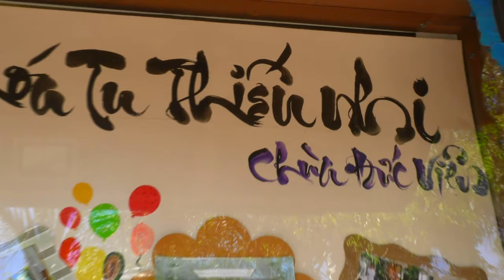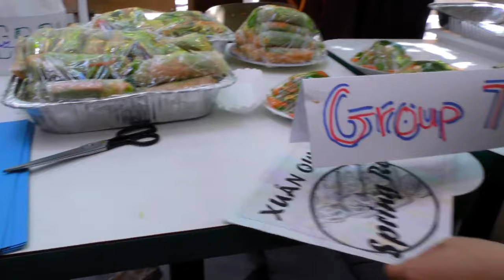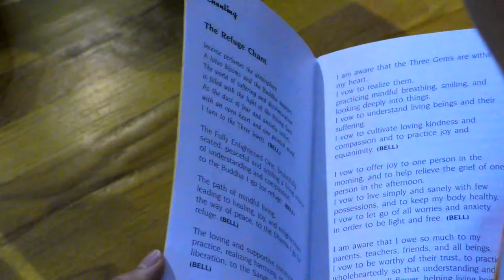Merman Tiun Manages Communications For Duc Vien Pagoda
When I became a merman, I realized that love was inversely proportional to selfishness. When a small was limited to the family, the selfishness was the worst because everyone thought of themselves, and their small family, and forgot the suffering that went on around for other families /other animals. If you have developed your love more and more concerned about society, the future of children, and the environment of all species, your selfishness will be gradually diminished until your love is as big as the Ocean. Love is also determined by health. If you don't have more health than you could, you won't have enough strength to love. Proved that if you got sick, your love decreased, and selfishness increased. Some would spend money that harmed people to buy other people's organs to heal themselves, or even killing rare animals. So I advise you to learn how to love at the Chua Duc Vien. Because of living with health and wisdom to realize that was the truth of love! Duc Vien temple also known as Duc Vien Buddhist Community Pagoda or Chua Duc Vien, is a Buddhist temple and a former nunnery, in San Jose, United States. It is part of the Duc Vien Vietnamese language school and was founded by the Dam Luu Nun in 1980. It is best known as the first Vietnamese Buddhist temple in California. It is for this reason sometimes referred to as the "Viet Ngu Duc Vien".